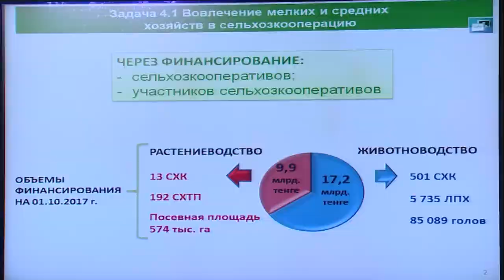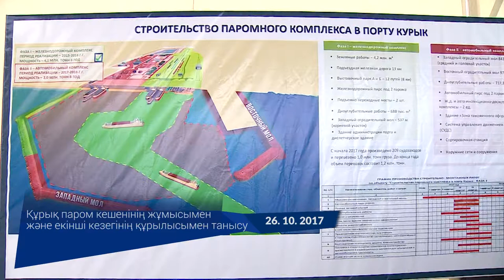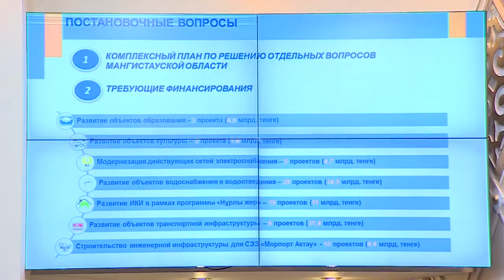Видеодайджест: «Аптаның айшықты оқиғалары» №57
• Жұмыс аптасы ҚР Премьер-Министрінің төрағалығымен Үкіметтің кезекті отырысын өткізуден басталды. Отырыс барысында АӨК дамытудың мемлекеттік бағдарламасын, «Нұрлы жол» инфрақұрылымды дамытудың 2015–2019 жылдарға арналған мемлекеттік бағдарламасын, «Нұрлы жер» тұрғын үй құрылысы бағдарламасын іске асыру барысы қаралды — youtu.be/r2O-5TwOx6k

• Дүйсенбі күні, 23 қазанда, Бақытжан Сағынтаевтың ЭЫДҰ бас хатшысы Анхель Гурриамен кездесуі өтті

• 23–24 қазанда Премьер-Министр жұмыс сапарымен Алматы қаласына барды. Сапар аясында Б. Сағынтаев «ЭЫДҰ-ның Еуразия апталығы – 2017» форумына қатысып, екінші деңгейлі банктердің басшыларымен және еліміздің қаржы секторының ірі өкілдерімен, өңірлік кәсіпкерлермен кездесулер өткізді, сондай-ақ, бірқатар өндірістік кәсіпорындар мен әлеуметтік инфрақұрылым нысандарын аралады

• 25–26 қазанда Б. Сағынтаев Маңғыстау облысына жұмыс сапарымен барып, облыс жұртшылығымен және активімен, «Атамекен» өңірлік кәсіпкерлер палатасының өкілдерімен кездесті. Бұдан өзге, еліміздің экономикасына стратегиялық маңызды инфрақұрылымдық нысандар: Құрық паром кешені мен «Қазтурбожөндеу» құбыр зауытын аралады. Сонымен қатар Премьер-Министр бірқатар әлеметтік инфрақұрылым нысандарында болып қайтты

• Жұма күні, 27 қазанда, Үкімет үйінде «Самұрық-Қазына» ҰӘҚ» АҚ Директорлар кеңесінің бетпе-бет отырысы және кәсіпкерлікті дамыту мәселелері жөнінде кеңес өтті